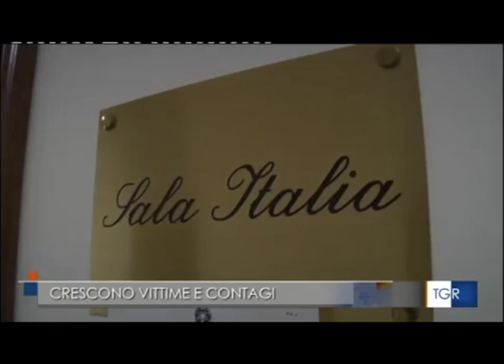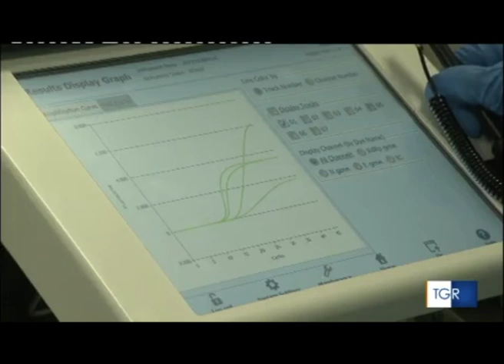Potenza - Emergenza sanitaria. Riunione in Prefettura del Comitato ordine e sicurezza pubblica